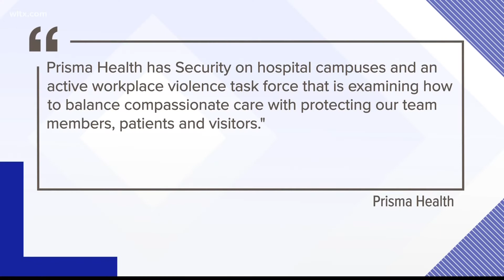Healthcare workers afraid to go to work, state association says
Healthcare workers say they need tougher laws and stiffer sentences for assaults to keep them safe while at work. More